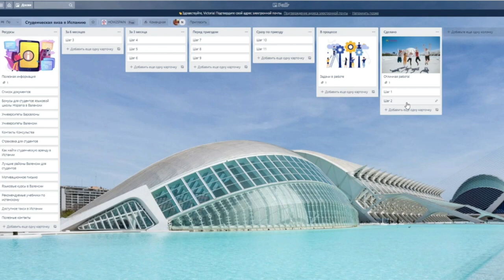СТУДЕНЧЕСКАЯ ВИЗА В ИСПАНИЮ В 45+ ЛЕТ - КАК? РАСХОДЫ И ЛАЙФХАКИ. ЛИЧНЫЙ ОПЫТ. ВАЛЕНСИЯ ИСПАНИЯ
Студенческая виза в Испанию в 45+ лет, да еще и самостоятельно - реально ли? Да! О своем личном опыте нам рассказала студентка языковой школы Hispania Наталья

Также мы подробно описали процесс получения студенческой визы в Испанию на нашем сайте: